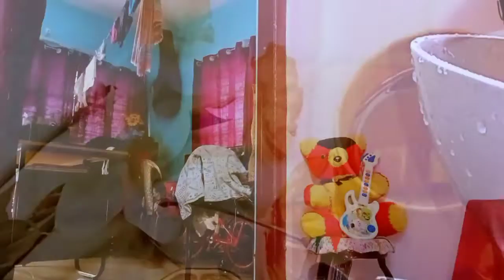My Honest Priod🩸Routine/How I Maintain My Energy To Everything Done✅In Priod*এটা লজ্জার বিষয় নয়*😊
নমস্কার বন্ধুরা, আমি আমার Vlog এ আমার Lifestyle,আমার ছোট বাচ্চার যত্ন,আমার রান্না,আমার ছোট বাচ্চা নিয়ে একার লড়াই,আমার ভ্রমণ,আমার জীবন,আমার এবং আমার বাচ্চার স্কিন কেয়ার ,বাচ্চার খাবার Recipe এই সমত্ত Share করি আর কি ভাবে সব কাজ আনন্দ করে করা যাই তাই দেখাই।আমি খুব আনন্দ করে ভলগ করি এবং তা তোমাদের সাথে Share করি।এসো আমার পরিবার এ যোগদান করো।আশাকরি ভাল লাগবে।

@Happy With MAMON  @Being life with Jhinuk  @Sadhan Sathi    @Gourab Tapadar     @Daily Routine With Purnima   @Pritam Holme Chowdhury @iSHA'S Diaries @Bangladeshi Vlogger Payel @iSHA'S Diaries @Pretkotha  @Nilanjana Dhar  @Indian Vlogger Soumi @Bangladeshi blogger mum Hira @Baby Mom Monti @stylentipsbypuja